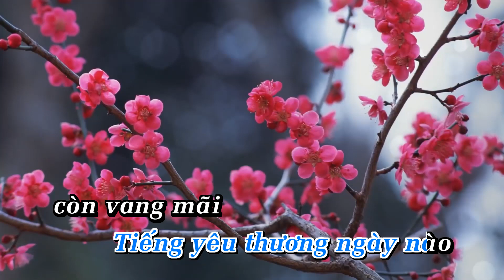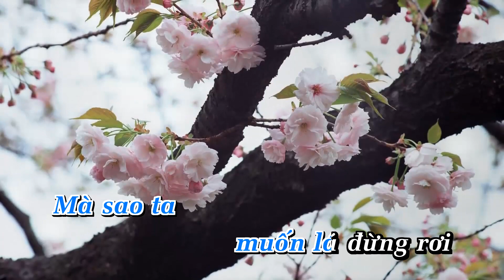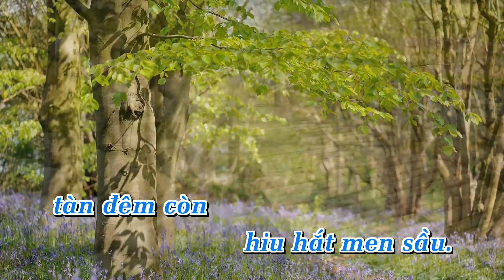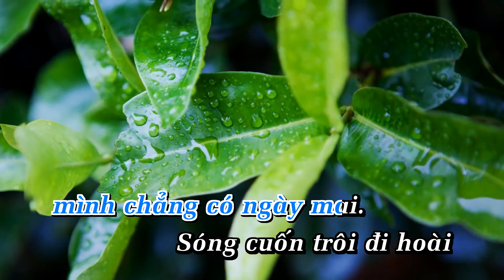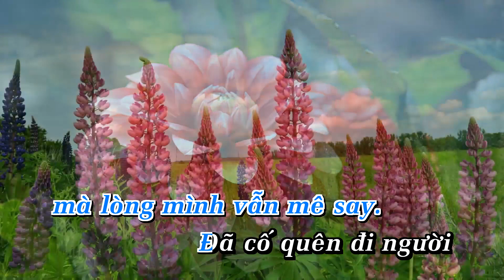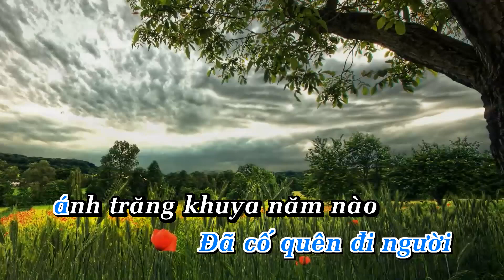Karaoke Chén Đắng Tone Nam |Nhạc Sống - Phối Mới 2024 Dễ Hát – KARAOKE BY ANA_TRƯƠNG LÊ SƠN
LỜI BÀI HÁT  :Karaoke Chén Đắng Tone Nam |Nhạc Sống - Phối Mới 2024 Dễ Hát – KARAOKE BY ANA_TRƯƠNG LÊ SƠN

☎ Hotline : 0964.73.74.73